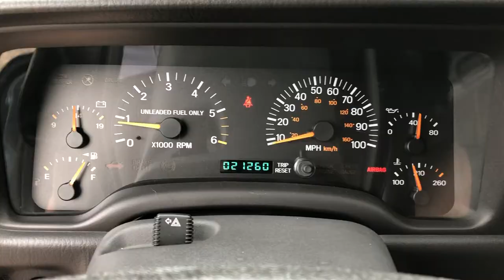Here's what it's like to sell a car on Bring A Trailer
Most car enthusiasts are familiar with the auction site Bring A Trailer, but not many are intimate with the site's selling process. Keen to clear up that mystery, I documented the process of selling my 1999 Jeep Cherokee on BaT.